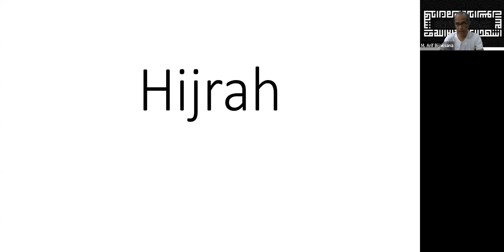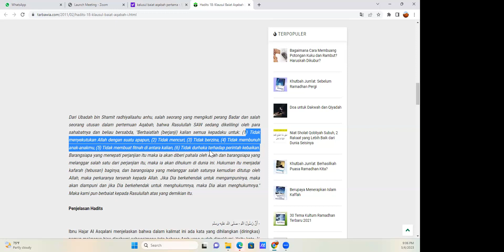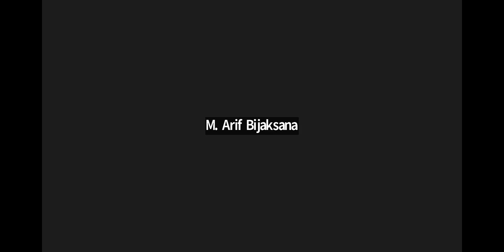Belajar Sirah Nabawiyah - Hijrah